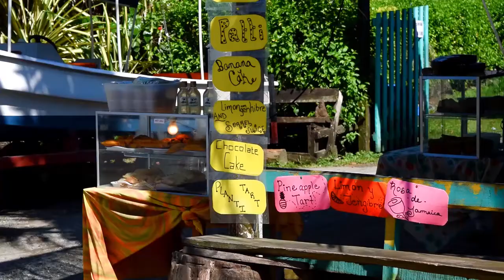Escuela de Yoga │ Passion Yoga School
Este vídeo abre mi primera experiencia de filmación en Costa Rica para presentar la escuela de Yoga de una gran emprendedora.

Cuando terminó el proyecto, el negocio de Yoga de Adi Shakti explotó, y años más tarde me contactó para crear un documental que filmaríamos en Costa Rica, India y Nepal.

Aprende a filmar así, o contrátanos para crear belleza para tu negocio